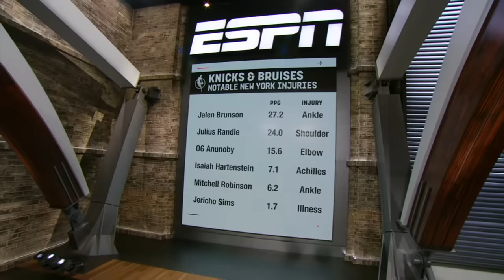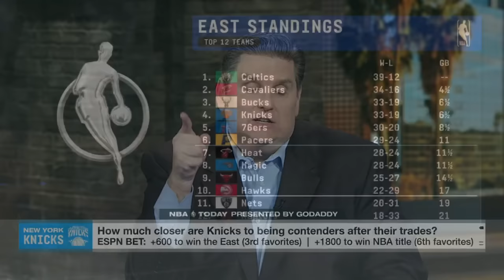Kendrick Perkins and Richard Jefferson get into HEATED debate over the Warriors 👀 | NBA Today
Kendrick Perkins, Richard Jefferson, Austin Rivers, Brian Windhorst and Malika Andrews discuss the current state of the Golden State Warriors and if they can make a playoff push.